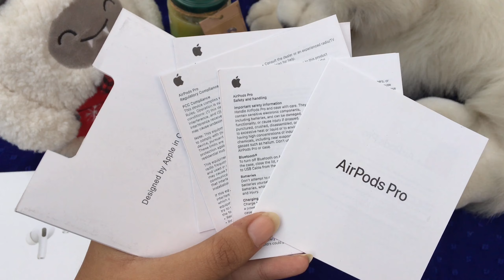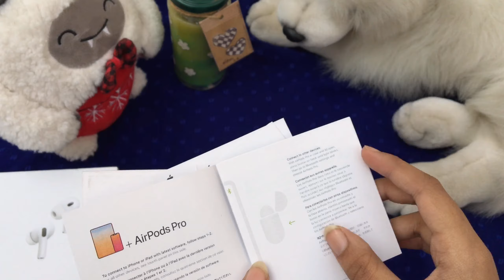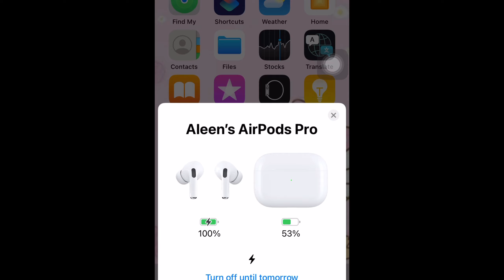APPLE AIRPODS PRO 2 UNBOXING | best wireless airpods | airpods 2 pro review (pros and cons) 🎧‼️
Are you hesitating whether you should buy the AirPods Pro 2? In this video, I will be unboxing airpods pro 2 and provide a detailed airpods review. These Apple Airpods have an incredible sound quality and a long battery life. They are one of the best wireless airpods on the market currently.

Leave a comment on what you would like to see next!!!